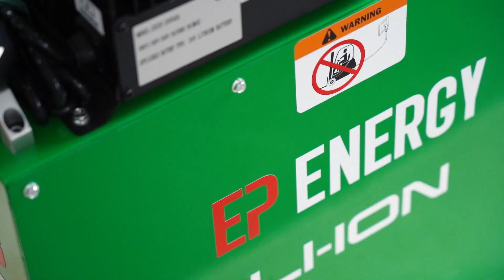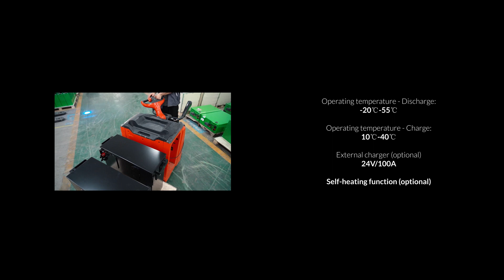EP Energy RA24205 Lithium battery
EP RA24205 Lithium Battery is small-sized and designed for most electric pallet trucks, stackers and order pickers from all brands. Thanks to opportunity charging and its integrated charger, RA24205 brings increased uptime and greater charging convenience. Equipped with EP’s in-house BMS system, operators can take advantages of this Li-ion option to cut down costs by constantly monitoring the status of the battery to boost forklift uptime time without risking the battery operating life.

With a 24V50A integrated charger as standard and a 24V100A external charger as an option, RA24205 offers maximum charging flexibility based on your various applications.